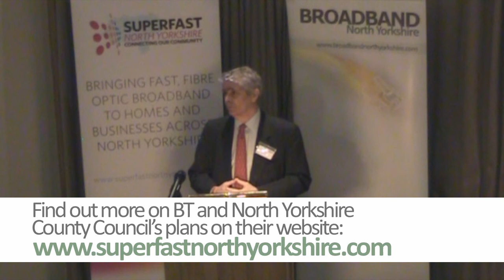Broadband North Yorkshire 2012 - Bill Murphy, BT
Bill Murphy from BT talks about the company's vision for broadband in North Yorkshire